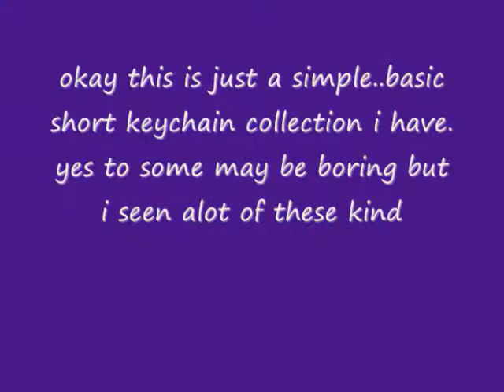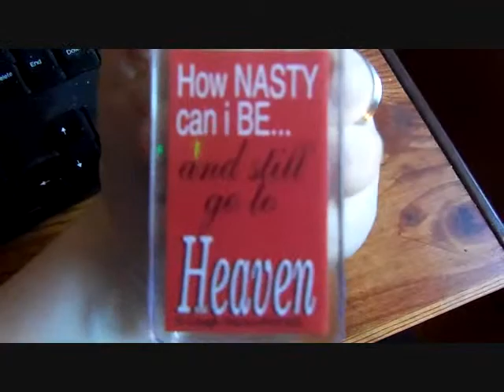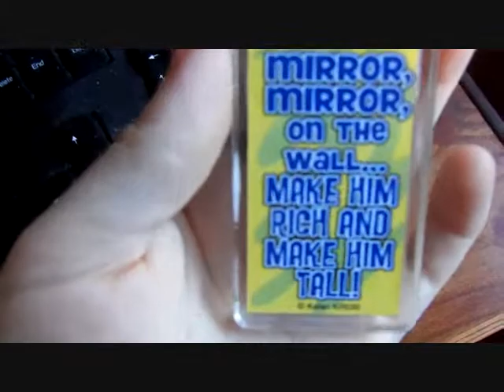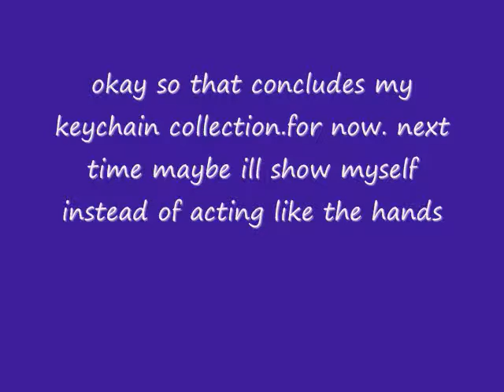keychain collection!!!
AND I HAD BOUGHT OR WAS GIVEN THESE AS A GIFT.

ASK ME FOR VIDEO UPLOADS IDEAS LIKE MAYBE ANOTHER COLLECTION..I HAVE THINGS OF ELVIS.FANTASY. DISNEY AND OTHERS. LET ME KNOW IF YOU WOULD LIKE TO SEE MORE.! ^_^